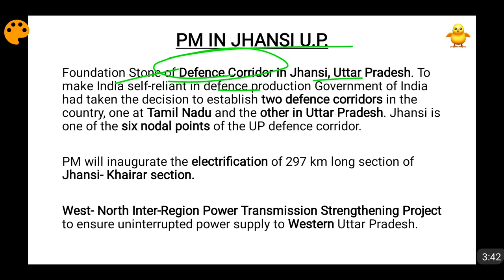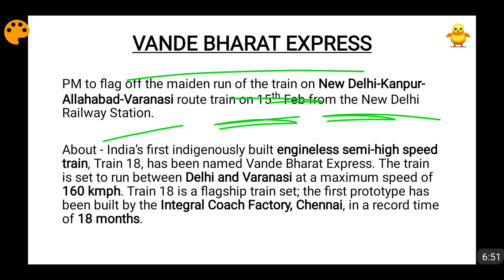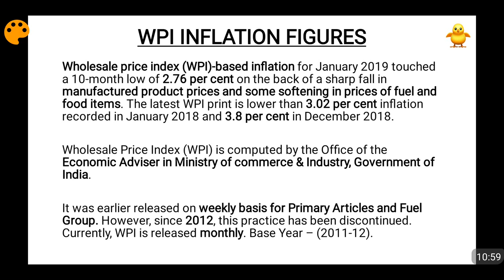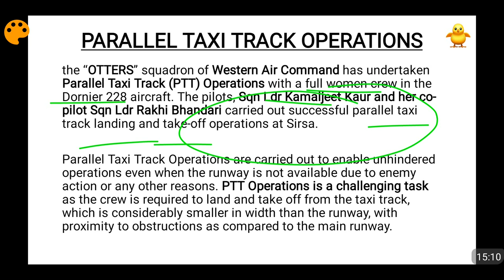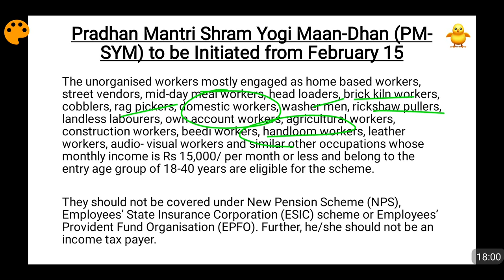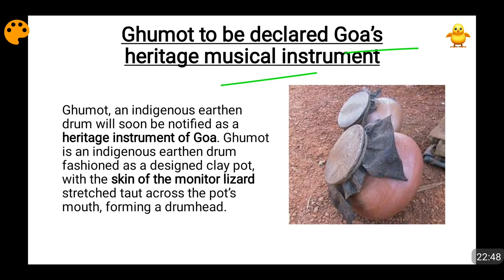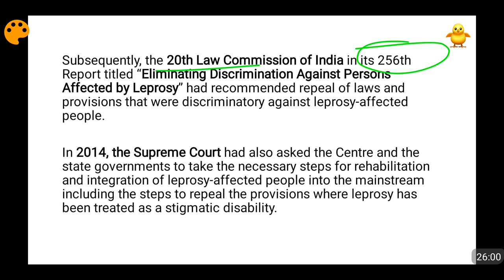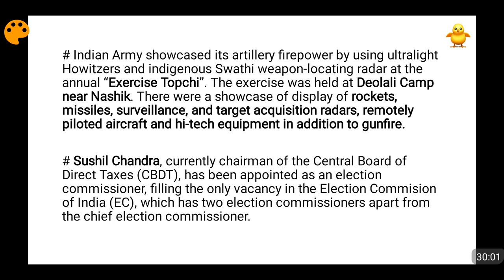15th February 2019 Current Affairs - PIB, The Hindu & Indian Express News | Daily Current Affairs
In this video I have covered in depth the current affairs and daily news analysis of 15th February 2019. The issues covered in this video are -

PM In Jhansi UP
Vande Bharat Express
WPI Inflation Figures
Sugar MSP to be Increased
PARALLEL TAXI TRACK OPERATIONS
Pradhan Mantri Shram Yogi Maan-Dhan (PM- SYM) to be Initiated from February 15
Cobra Gold Military Exercise
Ghumot to be declared Goa’s heritage musical instrument
Personal Laws (Amendment Bill), 2018
One Liner News